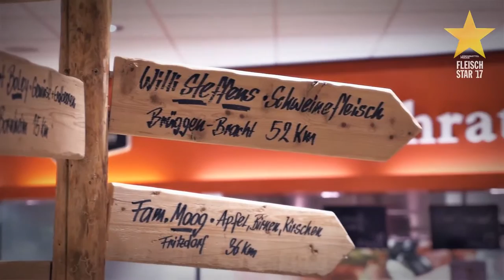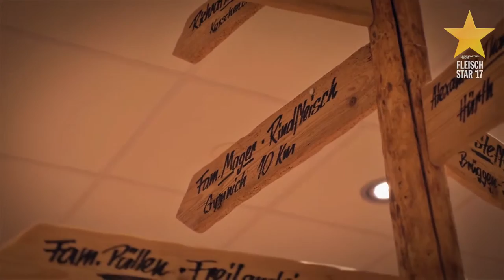Fleischstar 2017 - Bewerbung Landmetzgerei Erftstadt-Liblar